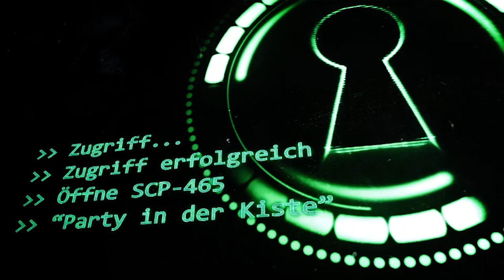SCP-465: [Party in der Kiste] (German/Deutsch)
🎄Türchen 2🎄
"Autopsien zeigen, dass die Todesursache eine Kombination aus Erschöpfung und einem Blutalkoholspiegel von über 1,8  Promille ist."